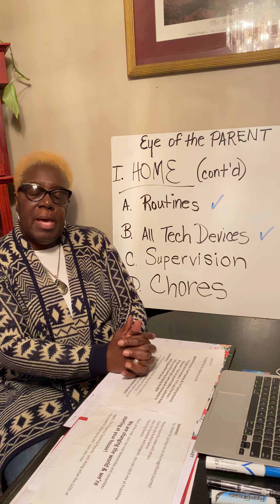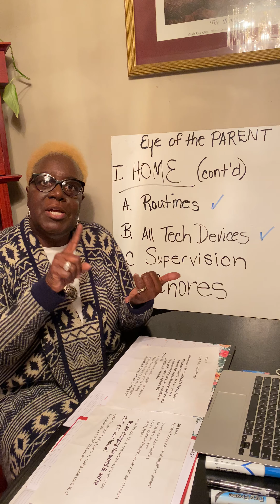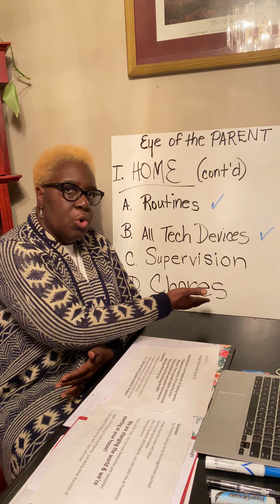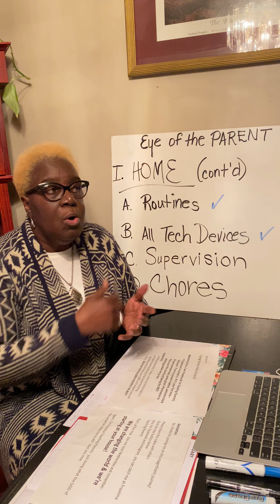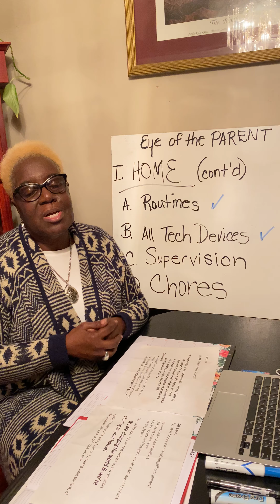Eye of the Parent - Chores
Series on Eye of the PARENT is to help parents realize and come face to face with the multitude of responsibilities accountable for raising our children well and preparing them for a good future as an adult.

Comment on the challenge question on Facebook:  What are the responsibilities of parents?
We want to be sure every person raising children is made aware of this never ending list.